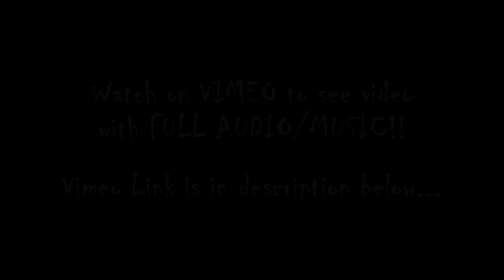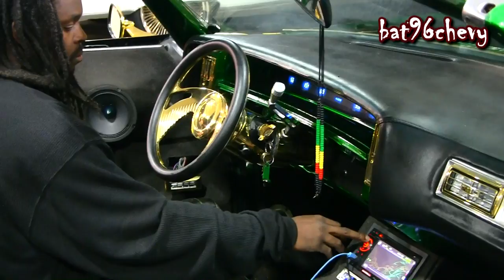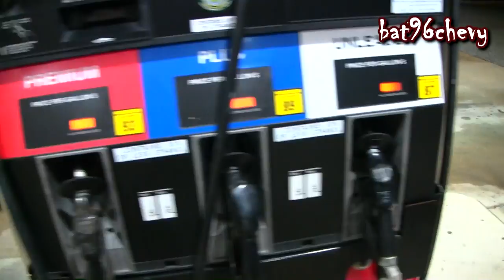Candy Green 1973 Caprice Convertible Donk on 24" GOLD Daytons - 1080p HD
Had to stop in Jacksonville to check out a homie's whip! Candy Green '73 Chevrolet Caprice Classic Convertible Donk squatting on 24" GOLD Daytons! And the candy paint was just right! Love the look of the Gold D's on it.. "Fits" so right. He also had a nice system! Simple black tweed interior.. Smooth!